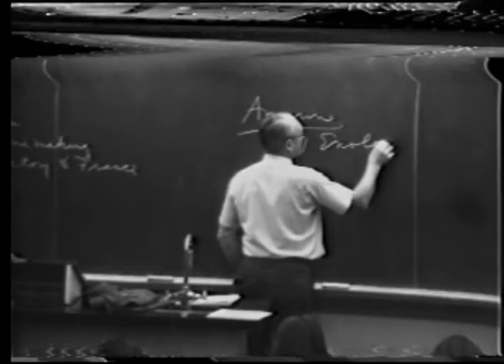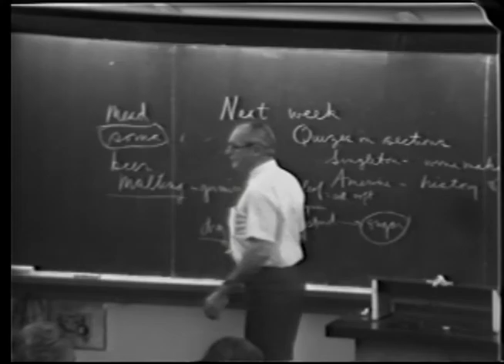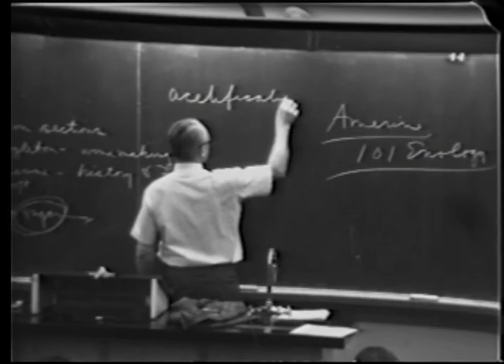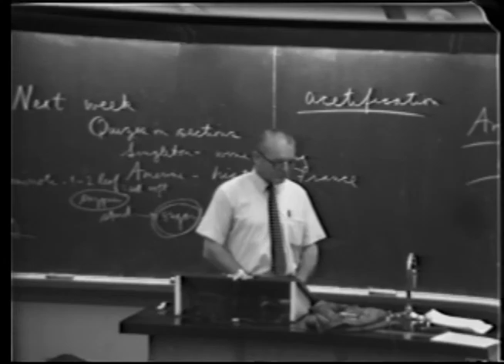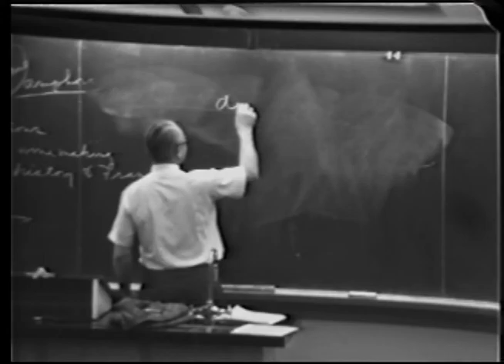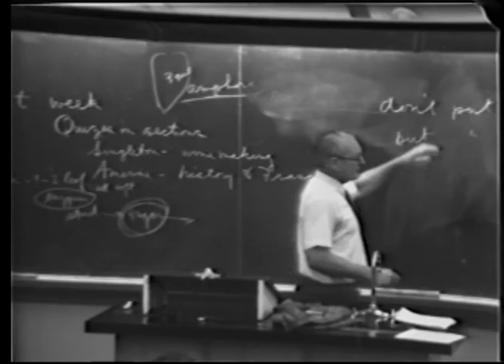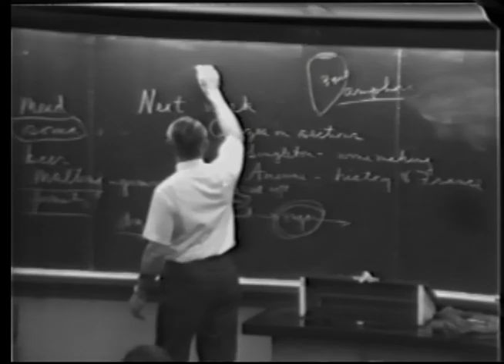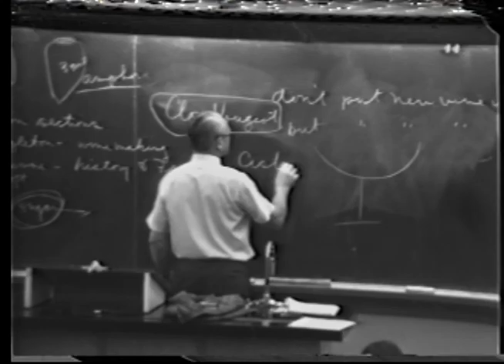Introduction to Winemaking: VEN3 Lecture11 - Maynard Amerine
An introduction to wine technology, including history, fermentation, production practices, wine types and the wine industry of California and other wine producing areas. Lecture — 3 hours.

Instructor: Maynard Amerine
Dr. Maynard Amerine was one of the first researchers hired when the UC Davis Department of Viticulture and Enology was formed in 1935. Amerine’s collaboration with Dr. Albert J. Winkler led to the development of the now famous system used to measure climate and classify regions for grape growing.  Amerine became a full professor in the Viticulture and Enology department in 1952 and served as chair of the department from 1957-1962. His research and literary accomplishments have received international recognition and awards. During his career, Amerine published 16 books and over 400 publications, including the classic, “Wine: An Introduction for Americans,” which he co-authored with colleague Vernon Singleton. Another major work, “Wines: Their Sensory Evaluation,” co-authored with Edward B. Roessler, initiated the objective study of taste analysis. In 1972, Amerine gave the UC Davis Library his personal collections of over 3,000 pamphlets and books, which included many rare and significant works on grape growing and winemaking. Courses: VEN 3, VEN 123, VEN 125, FST 107b.